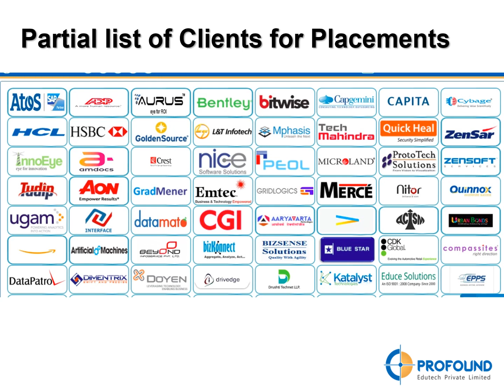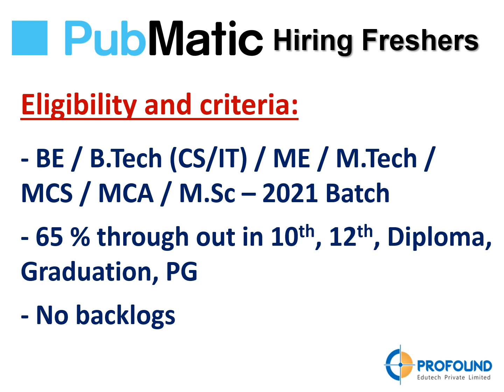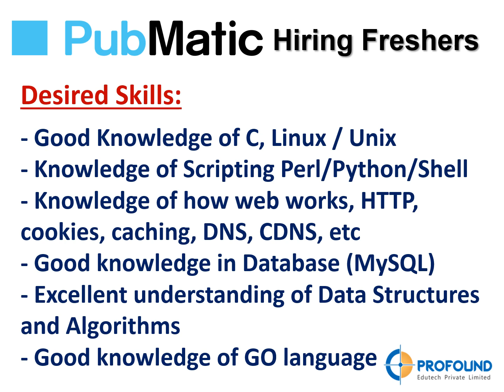Campus by MNC- Pubmatic for 2021 Batch | Salary: 8 Lakhs PA and above!